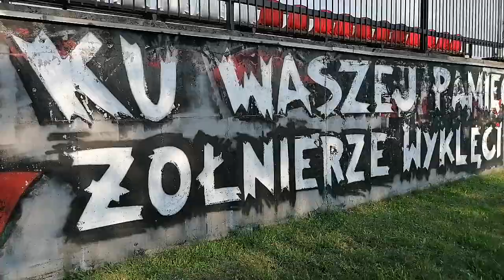Żołnierze Wyklęci - Niezłomni w 1944-1963, okupacja niemiecka i sowiecka, Grodzisk Mazowiecki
„My chcemy Polski suwerennej, Polski chrześcijańskiej, Polski polskiej!
(…) Tak jak walczyliśmy w lasach Wileńszczyzny czy na gruzach kochanej stolicy Warszawy z Niemcami, by świętej Ojczyźnie zerwać pęta niewoli, tak dziś do ostatniego legniemy, by wyrzucić precz z naszej Ojczyzny Sowietów. Święcie będziemy stać na straży wolności i suwerenności Polski i nie wyjdziemy dotąd z lasu, dopóki choć jeden Sowiet będzie deptał Polską Ziemię”
kpt. Władysław Łukasiuk „Młot”, dowódca 6. Wileńskiej Brygady AK...